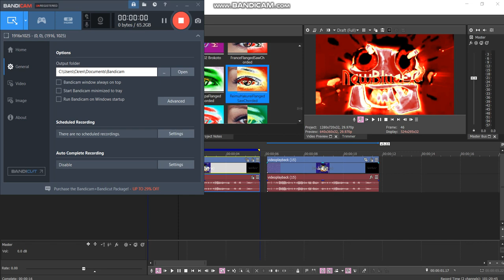How to make WetReimuHakureiLux